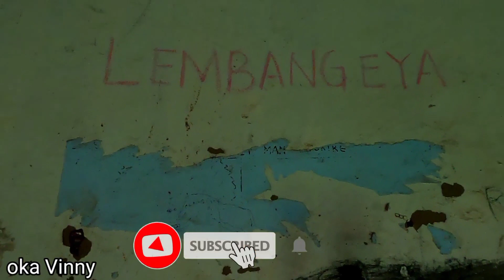The Best View-Point of a Hybrid Solar Eclipse; Were The World Gathered in 2013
Here is were the world gathered in 2013 to have the best view of a Hybrid solar eclipse in the whole world. Pakwachi Uganda.it was nice visiting this place‎@African @okavinny